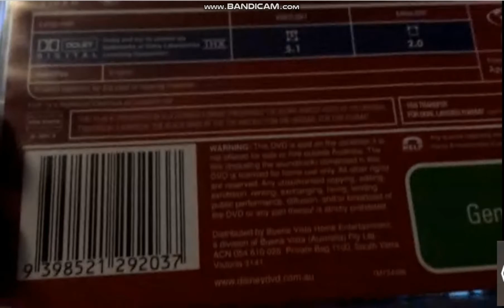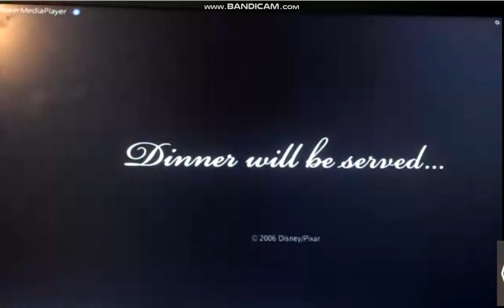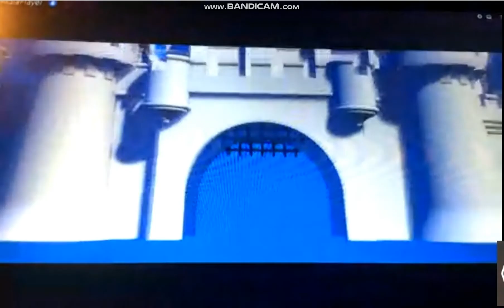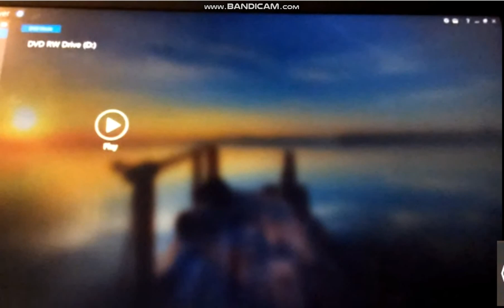TylerTristar2IsBack Presents the Opening to Cars DVD (2007) (Australia) (Region 4)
An exciting Pixar adventure film which yours truly saw at the multiplex when it came out in 2006. In it, Owen Wilson supplies to voice to a hot-shot race-car named Lightning McQueen. While on a quest for the Piston Cup, he gets waylaid in Radiator Springs, where he finds the true meaning of friendship and family. Followed by two sequels.

Contents:
Introduction
Warning screen
Trailer: Ratatouille
DVD Menu
Logo: THX
Logo: Walt Disney Pictures
Logo: Pixar Animation Studios
Closing remarks